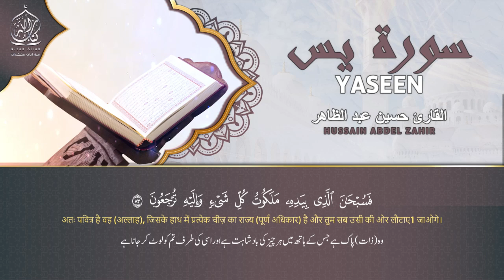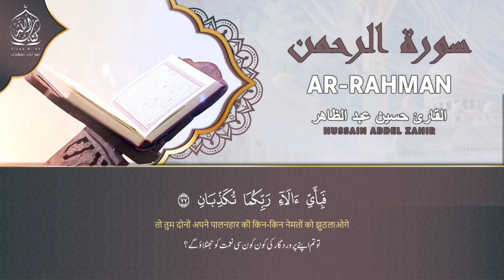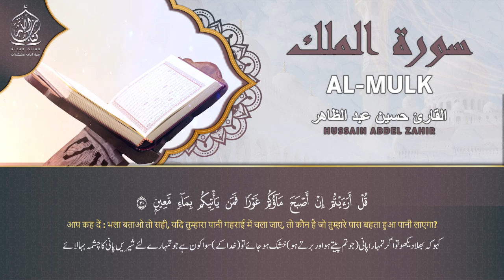سورة الكهف يس الرحمن الواقعة الملك सुन्दर और मधुर आवाज के साथ